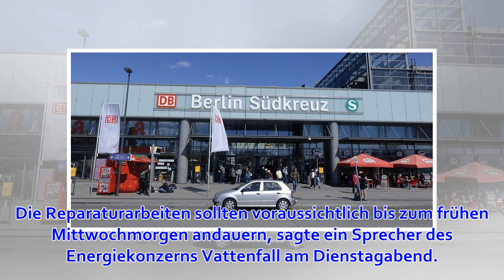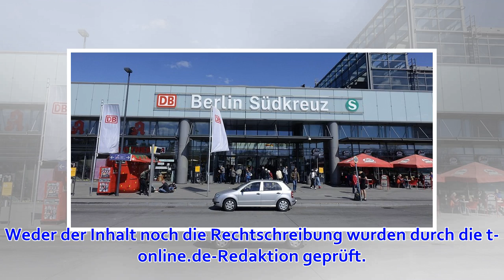Stromausfall am Südkreuz: S-Bahn-Linien halten nicht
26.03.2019, 19:06 Uhr | dpa Ein Schild mit der Aufschrift "Berlin Südkreuz" hängt in dem Bahnhof vor einem Fenster. Foto: Sophia Kembowski/Archiv (Quelle: dpa) Wegen eines Stromausfalls haben die Züge der Linien S 2, S 25 und S 26 sowie die Ringbahn am Die...